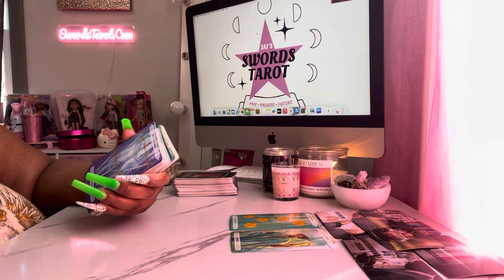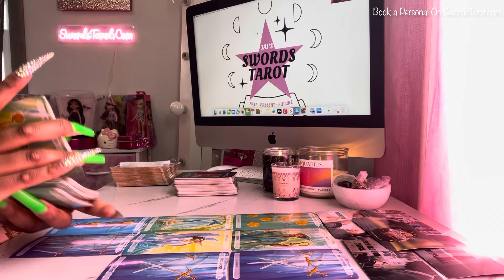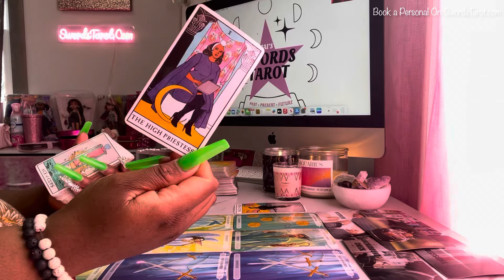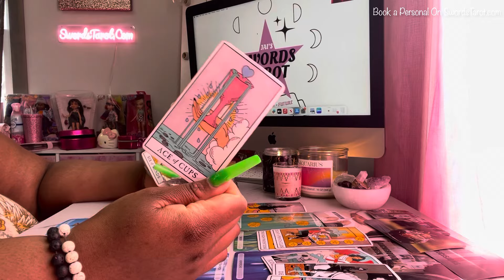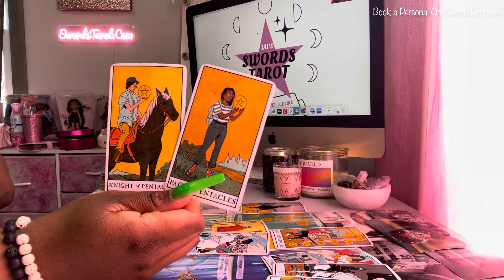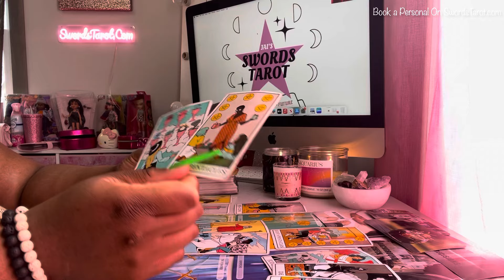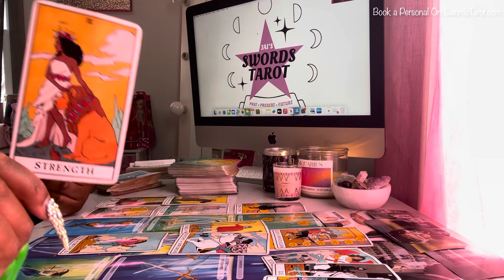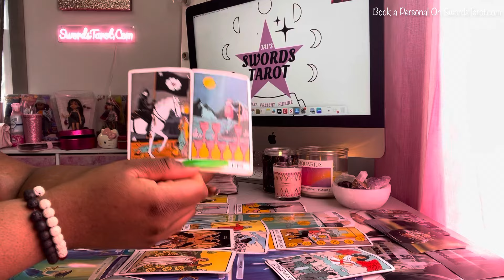AQUARIUS ♒️ ALL EYES ARE ON YOU 👀 ⭐️